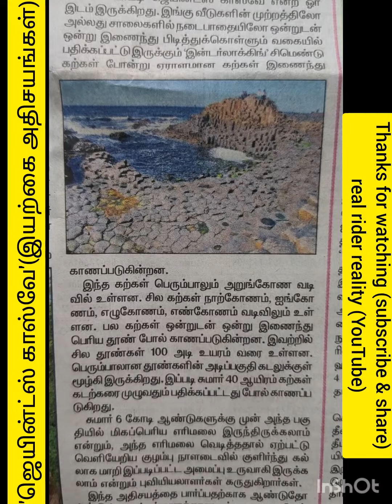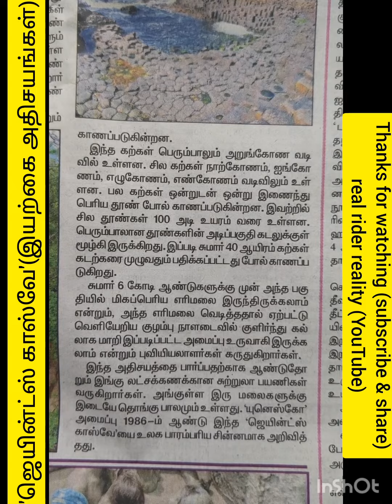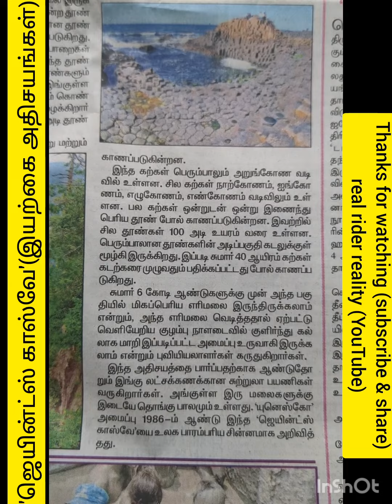ஜெயின்ட்ஸ் காஸ்வே'(இயற்கை அதிசயங்கள்)தினத்தந்தி real rider reality johnbosco #